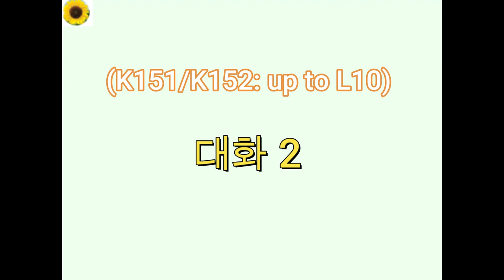(K151-2)-up to Lesson 10: 대화 샘플 2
Example 2:
다니엘: 수민 씨, 무슨 드라마 좋아하세요?
수민: 저는 무서운 드라마를 좋아해요. 다니엘 씨는요?
다니엘: 저는 액션 드라마를 좋아해요. 그런데 무서운 드라마도 가끔 보기도 해요.
수민: 최근에 어떤 드라마 봤어요?
다니엘: 저는 이번 주에 ‘빈센조'를 보기 시작했어요. 재밌더라고요.
수민: 그거 한국 드라마예요?
다니엘: 네. 제 친구가 저 한국어 공부하라고 ‘빈센조'를 보게 했어요.
수민: 맞아요. 한국 드라마 보면서 한국어 많이 배울 수 있어요.
다니엘: 수민 씨는 요즘 뭐 봐요?
수민: 저는 ‘Dahmer’를 재밌게 봤어요. Dahmer가 어린 남자 아이들을 죽이는 사람인데, 나중에 *경찰한테 잡혀요. *(경찰: police)
다니엘: 무섭네요. 저는 그런 드라마 못 봐요.
수민: 저도 그거 봤다가 밤에 잠을 못 잤어요.
다니엘: 다음에 같이 재밌는 영화 봐요. 영화는 짧아서 편하더라고요.
수민: 그래요. 그런데 요즘 공부하느라고 영화나 드라마 볼 시간이 없어요.
다니엘: 저도 그래요.
수민: 저는 드라마 하나를 시작하면 시간이 가는 줄 몰라요.
다니엘: 이번 주말에 시간 돼요? 같이 ‘스파이더맨’ 보러 갈래요?
수민: ‘스파이더맨’이 또 새로 나왔어요?
다니엘: 네, 이번 달에 새로 나온 거예요.
수민: 좋아요. 같이 보러 가요.

Example 2 (with English):
 Soomin, what kind of shows do you like?
 I like scary shows. How about you, Daniel?
 I like shows with action. But I do watch scary shows sometimes.
 What shows have you watched recently?
 I started watching Vincenzo this week. It’s pretty fun.
 Is that a Korean show?
 Yes. My friend made me watch Vincenzo to learn Korean.
 That’s right. You can learn a lot of Korean by watching Korean dramas.
 What have you been watching recently, Soomin?
 I had fun watching Dahmer. Dahmer is someone who kills young boys, but later he gets caught by the police.
 That’s scary. I can’t watch those kinds of shows.
 I couldn’t sleep after watching that show.
 Let’s watch a fun movie some time. Movies are more convenient to watch because they’re shorter.
 Sure. But lately I haven’t been able to find time to watch movies or shows because I’ve been studying.
 Same for me as well.
 Whenever I start to watch a show, time flies by.
 Do you have time this weekend? Let's go watch Spiderman together.
 Is there a new Spiderman movie out?
 Yes, it was released this month.
 Sounds great. Let's go watch it together.